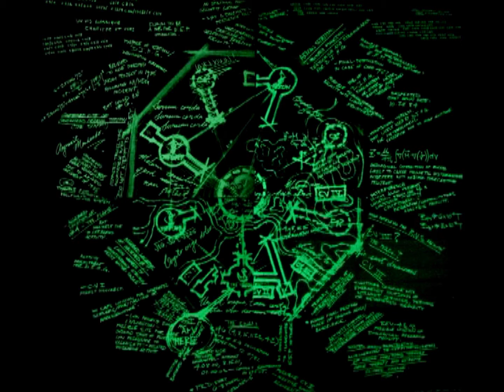Michael Giacchino - Lost (DaTiVs H'n'V Remix)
May contain spoilers! This is a lost remix by DaTiV, using samples from "Hollywood and Vines", appearing on the "Lost Season 1" official Soundtrack by Michael Giacchino. :)